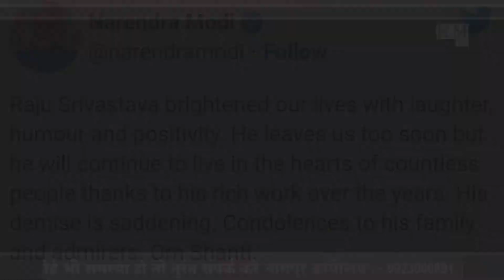Comedy king Raju Srivastava no more, took his last breath at AIIMS.